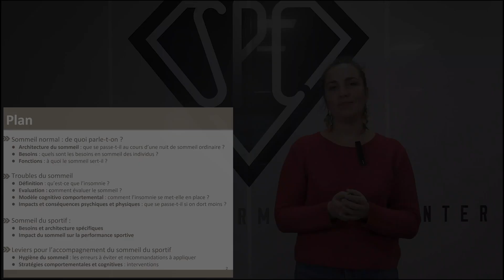E-LEARNING SUR LE SOMMEIL DU SPORTIF: DE QUOI S'AGIT-IL?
Notre formatrice Katia Dupéron nous détaille dans cette vidéo le contenu de la formation sur le Sommeil du sportif.
Pour en savoir plus, rendez-vous sur notre site internet;